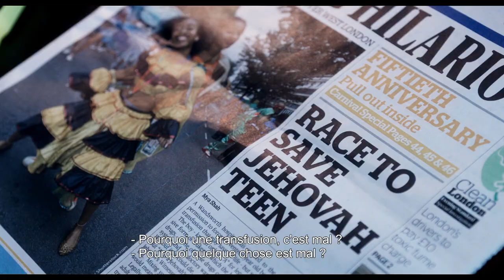MY LADY I Bande-annonce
Le 1er août au cinéma
Faut-il obliger un adolescent à recevoir la transfusion qui pourrait le sauver ? Fiona Maye, Juge de la Haute Cour, décide de lui rendre visite, avant de trancher. Leur rencontre bouleversera le cours des choses.